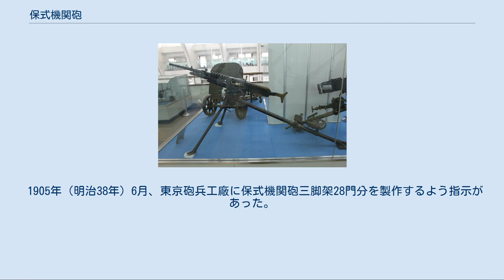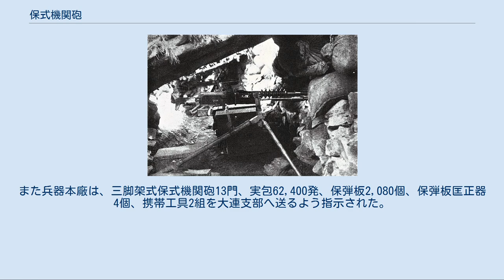保式機関砲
#6.5mm銃
保式機関砲（ほしききかんほう）は、1902年（明治35年）に日本陸軍が制式化した機関銃である。
1904年（明治37年）から1905年（明治38年）にかけて戦われた日露戦争に投入され、勝利に貢献した。
また、後継の三八式機関銃の母体となっている。
 1896年（明治29年）、日本陸軍はフランスのオチキス社の開発したMle1914重機関銃に興味を示し、試験用に4門を購入することとなった。
 1897年（明治30年）に購入されたホチキス式機関砲は口径8mmで、最大射程は1,900mである。
構造上の特徴はガス圧利用式の排莢・給弾機構を持ち、銃身の周囲に蛇腹用の放熱筒を設けていることであった。
 1898年（明治31年）、砲兵会議議員とオチキス社の技師が立ち会った上で射撃試験が行われた。
この試験では薬莢の破断等の射撃不良が著しく、連発が不能なほどだった。
これはインド洋など海路を輸送中、温度変化による弾薬変質が原因であると見られた。
ホチキス式機関砲は、フランスの試験では数千発を連続射撃してほとんど異常作動を起こさない信頼性があり、当時世界最高との評価があっただけに、この結果に驚いたオチキス社側は原因究明に尽力することを約束した。
 日本陸軍は、ホチキス Mle1897機関銃の口径を6.5mmとするようオチキス社に仕様を出し、5門の試作を発注した。
これは三十年式実包を使用できるようにしたものである。
 1901年（明治34年）、陸軍はオチキス社から製造権を買い取り、合わせて砲身50門を購入した。
以後、日本陸軍はこの機関砲を大量生産し、1902年（明治35年）に保式機関砲として制定した。
 オチキス社からは、1897年（明治30年）以降、機関砲を202門購入したとする説がある。
 保式機関砲はその口径が6.5mmと小口径であるが機関砲と呼ばれていた。
 日本陸軍では1907年（明治40年）6月に、自動火器の内、口径11mm以下を機関銃、口径11mm以上を機関砲と分類し、それ以前は口径の大きさにかかわらず全て機関砲と呼んでいたからである。
これは1936年（昭和11年）1月14日に改められ、制定された物ごとに分類を決めるよう変更された。
 日本で小口径の自動火器を機関銃と呼ぶようになったのは三八式機関銃の制式化以降である。
 また当初は重機関銃という分類も無かった。
重機関銃は後に登場する軽機関銃との対比によって生まれた用語だからである。
 保式機関砲は三脚上に乗せられて操砲された。
三脚は二本の前脚と一本の後脚から構成され、機関砲手はこの後脚上に設けられたサドル（鞍座）に腰かけて射撃操作を行った。
 三脚架付きの保式機関砲は、砲車長1名、砲手3名の班で運用された。
砲車長は砲の右側に位置する。
一番砲手は三脚架上のサドルに乗り、機関砲を照準、射撃する。
二番砲手は砲の左側に位置し、挿弾子の装填を行う。
装填・排莢のガス圧に注意し、規制子を操作する。
三番砲手は後方に位置し、弾薬箱から弾薬を供給する。
 機関砲を移動するには砲手2人で移動させた。
三脚の前脚を2番砲手が背負い、後脚を一番砲手が持つ。
砲車長の号令に合わせて機関砲を移動させた。
三脚は折り畳むことができた。
一箱十数㎏ある弾薬は、三番砲手が持ち運んだ。
弾薬箱内には弾薬紙箱14個、420発分が入れられていた。
紙箱には実包30発を入れた挿弾子がおさめられており、全重は890gである。
 単発射撃には砲車長が射程と目標を指示し、「並ニ打カカレ」と号令した。
連続射撃には砲車長が射程と目標を指示し、「急キ打カカレ」と号令した。
密集部隊、大目標に対して薙射する場合、「左右ニナゲ」と指示した。
二番砲手は、機関砲がクリップの3分の2程度を撃ち終えたときに次のクリップを用意し、撃ち終えると直ちに装填した。
保弾板の回収は時間のあるときに三番砲手が行った。
 保式機関砲は作動にガス圧を用いる。
このガス圧を調整する規制子（レギュレーター）が作られていた。
ガス圧が過小で排莢不十分、または排莢されないときには規制子を締め、ガス圧の反動が過大で銃が安定しない場合、肩に反動を感じる場合には規制子を緩めて調整した。
 保式機関砲は単発時に連射されることがあった。
これは射手の熟練の問題ではなく、逆鉤が引き金にかからない異常が原因である。
これは復座バネの異常か、ガス規制子の調整が不適なため、ガスピストンの後退不十分なためであった。
ガスピストンやボルトの各部...